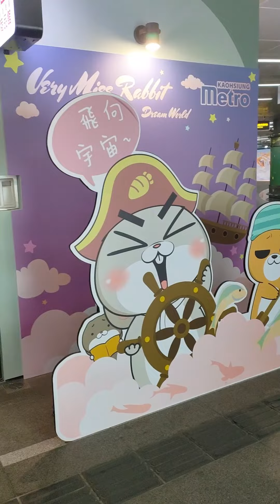高雄快閃vlog/康橋商旅衛武營館介紹/康橋最有名的就是無限供應的冰淇淋/早餐是自助式吃到飽/高雄旗津大碗公冰店/坐渡輪看海上風景/美麗島捷運站/鳳山吃冰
高雄旗津大碗公冰店
30人份1200元
我們吃的是水果冰80元
坐渡輪看海上風景
美麗島捷運站
鳳山吃冰
太陽高照
所以一看到冰店就直接進去
小孩準備去衛武營樂團表演
演奏中場休息才能拍照
音樂+戲劇無冷場
我坐3樓視野很廣
晚上住康橋商旅衛武營館
康橋最有名的就是
無限供應的冰淇淋
room tour
乾淨的廁所
房間小小的雙人房
床很好睡
無限供應的咖啡還有茶
有洗衣機
飯店本身有停車場
旁邊也有收費停車場
走幾步就有7-11
斜對面的塩酥雞很不錯
飯店走幾步就有熱炒店
早餐是自助式吃到飽
我吃生菜加堅果還有蛋
再配杯咖啡
再來盤青菜+炒豬肉
杜老爺冰淇淋+堅果
旗津逛街
吃烤魷魚
旗魚黑輪
沙雕
媽祖許願池
小孩投5元許了個願
然後我們快閃離開高雄
除了天氣太熱
高雄住的不貴
交通又很方便
天氣冷一點再來好了